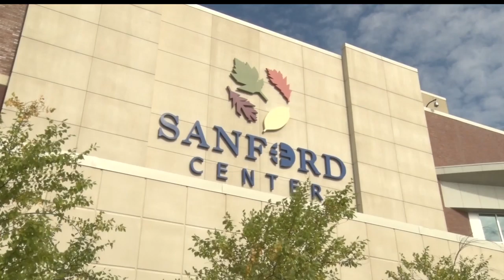City Calls Special Work Session Concerning The Sanford Center